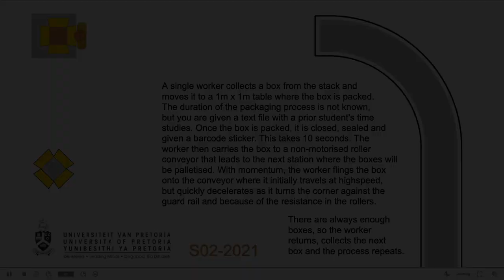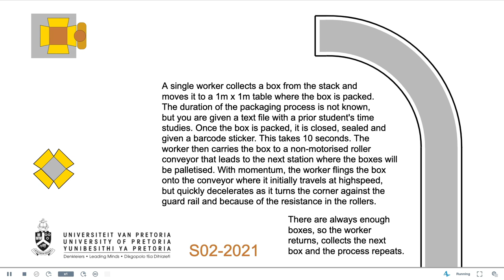Semester test (S02 2021)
The second semester test for the BUY321 (Simulation modelling)